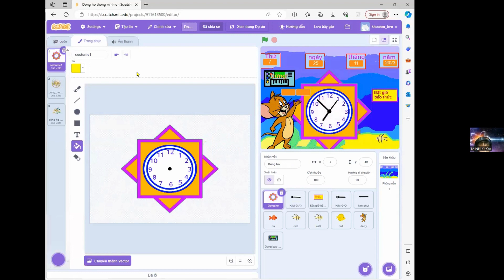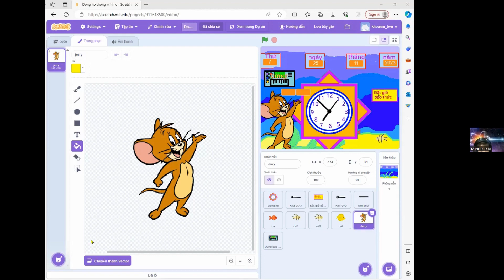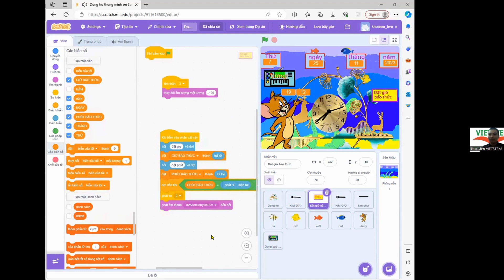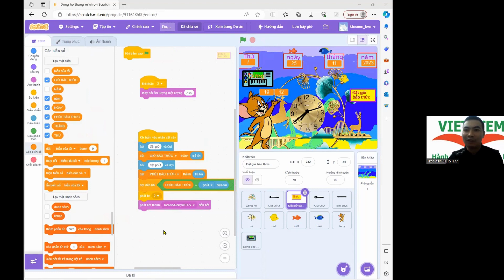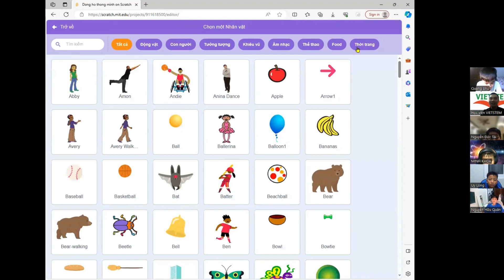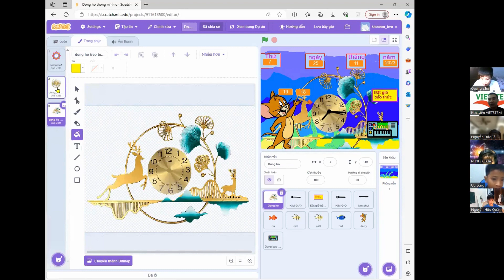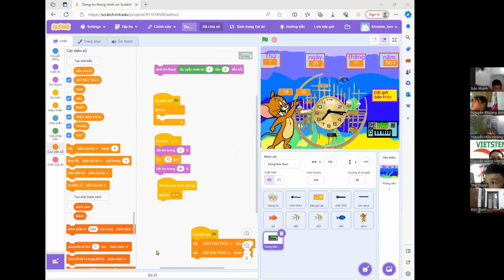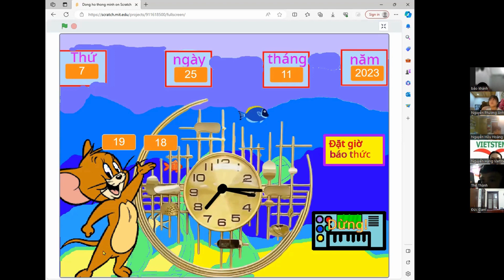Đồng Hồ Báo Thức - Nguyễn Minh Khoa - Lớp Lập Trình Scratch VS377